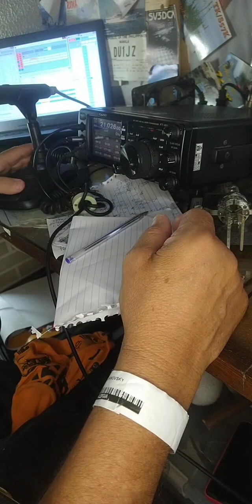E77O BOSNIA BOb CW QSO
Xxxxxxxxxxxxxxxxxxxxxxxxxxxxxxxxxxxxxxxxx

Ww

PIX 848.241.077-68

!Propagação !

!DXPEDITION !

QO-1000

#2/drive/mobile/folders/j/py1ax

PY2JOS

GRUPO WHATSAP